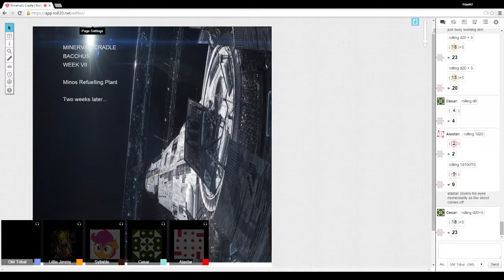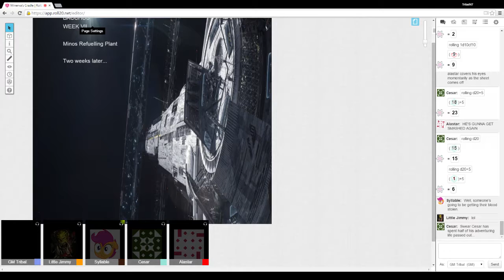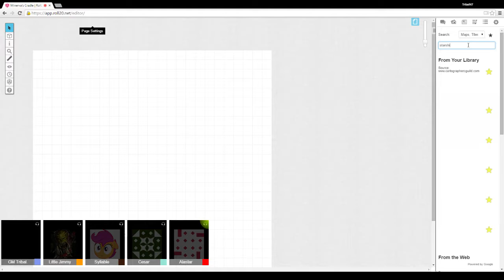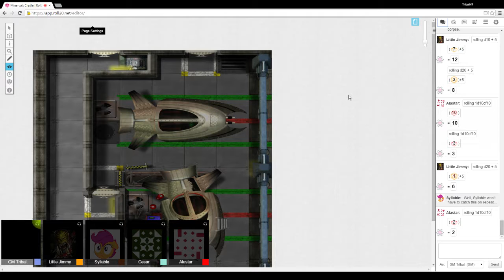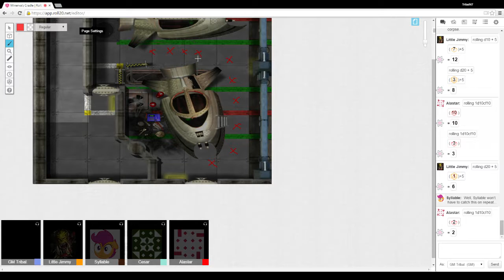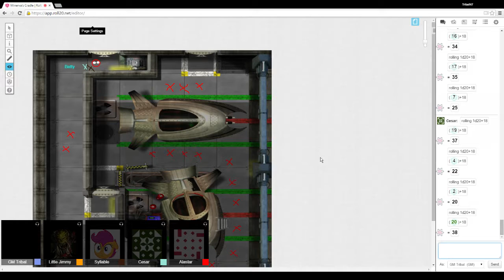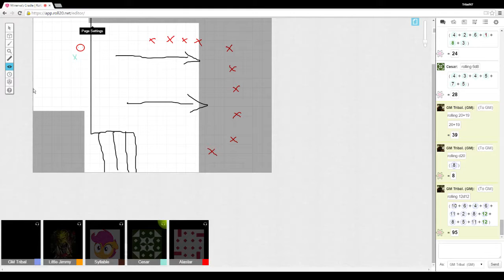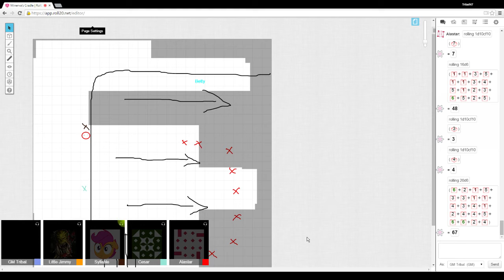Minerva's Cradle - Bacchus - VII